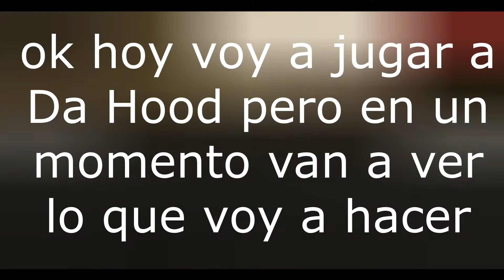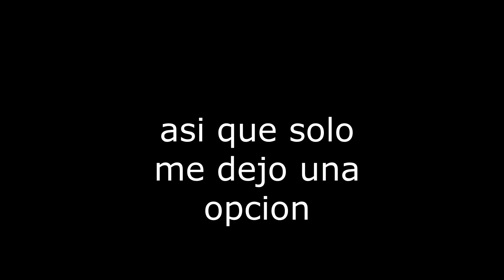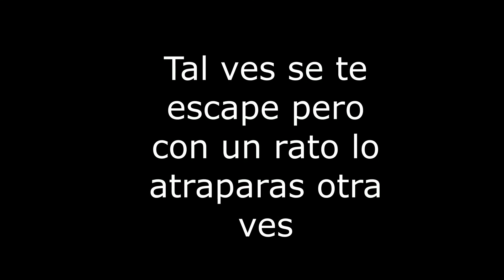Da hood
video muy random, pero de un juego que me gusta mucho y pos hay esta y espero que les guste